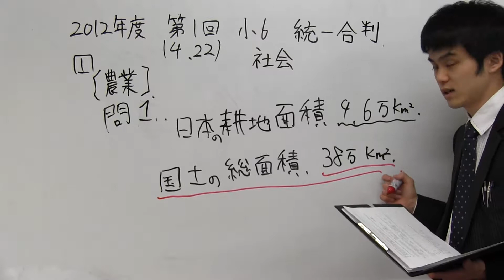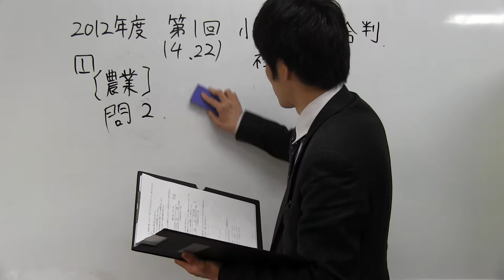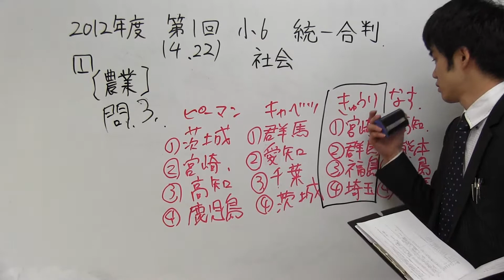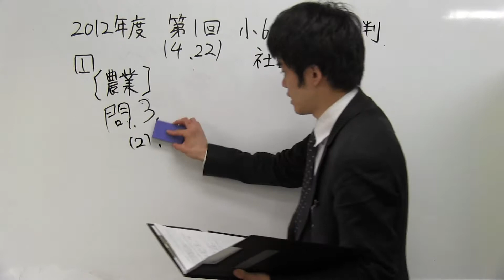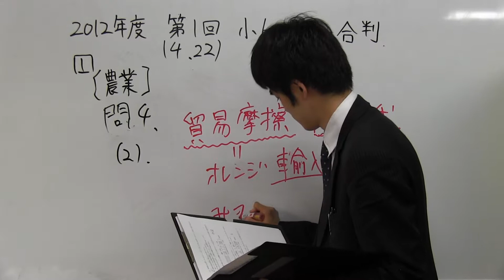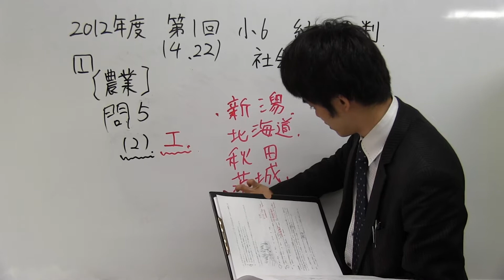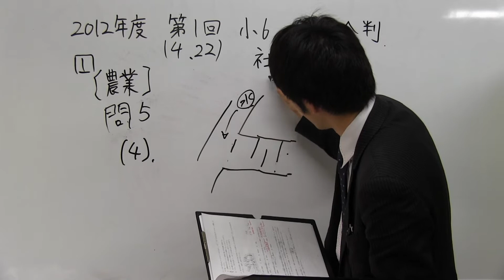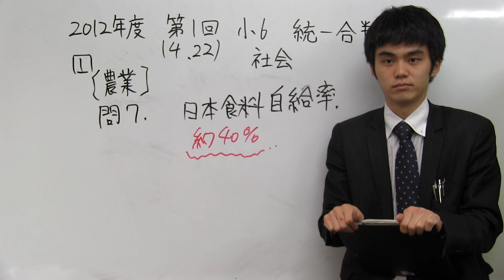中学受験専門プロ個別指導塾ノア 平成２４年 422統一合判（社会） 大問1